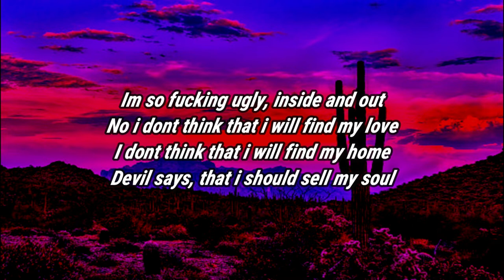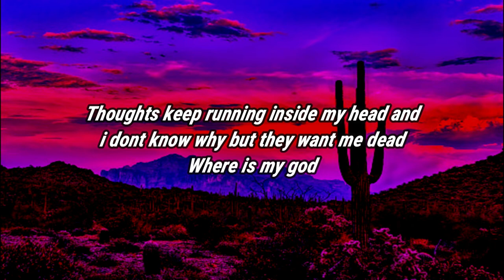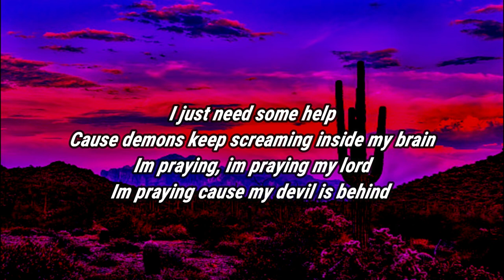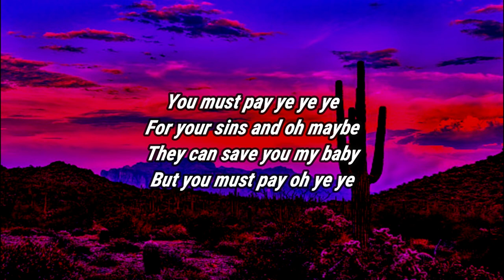Timmies - ugly (ft. nineteen95) (Lyrics)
HELP US FOR 100 SUBSCRIERS